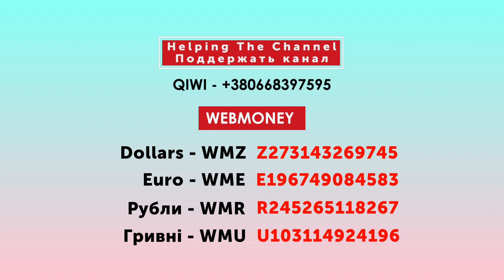FIFA 19 SBC - Ajax v Tottenham Hotspur (UEFA Marquee Matchups)